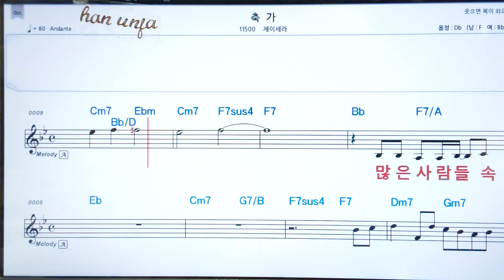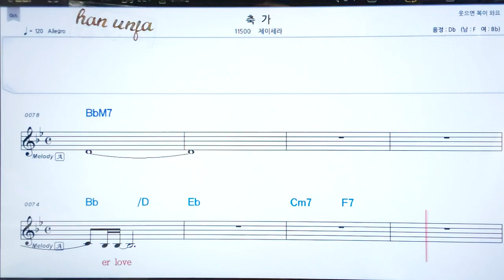💖축가/제이세라 👍코드,악보, 코드 ,Karaoke*카라오케 반주